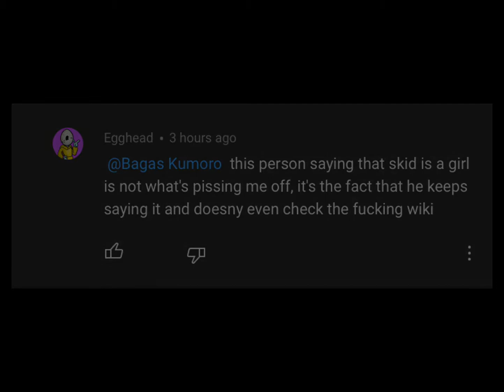I put Genocide but Tricky sings over a YouTube Argument